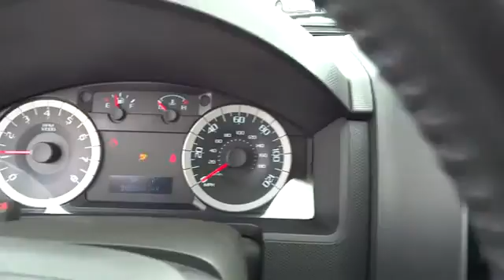2012 Ford Escape For Sale Columbus, Zanesville, Newark, OH Coughlin Newark K2659B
2012 Ford Escape
2012 Ford Escape 4WD 4dr Limited - Stock#: K2659B - VIN#: 1FMCU9E77CKB11290

come take a test today